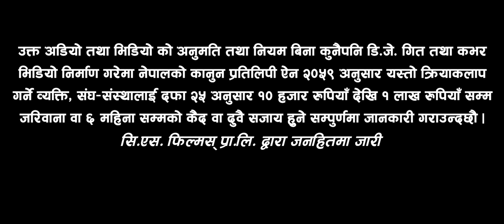KAUNE THARYA PATAAI I कौने थर्या पटाई I NEW THARU VIDEO SONG I SONU CHY I KESH KUMAR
New Tharu  Video Song 2020/2077 "KAUNE THARYA PATAAI " by CS FILMS' Only on cs films' official YouTube channel.

!...Unauthorized downloading and uploading on YouTube channel is Strictly Prohibited And will attract punitive measures from Nepal.

SONG : KAUNE THARYA PATAAI

AUDIO
VOCAL : SONU KUSHMI / KESH KUMAR
LYRICS  : KESHAB RAJBANSHI
COMPOSE : SHYAM CHAUDHARY
ARRANGE : GANESH CHAUDHARY
MIX / MASTERING : PRAKASH KC
DREAMS RECORDING STUDIO, KTM

DIRECTOR : MUNNA LOVKUSHMI
CAMERA / EDIT : SATISH SINHA
AST. CAMERA : MOON THARU
MAKEUP : SUMITRA CHAUDHARY
COLOR GRADING : SATISH SINHA
PRODUCER :
DRESS DESIGNER :
SET DESIGN :
PRODUCTION MANAGER :

ARTIST
PK ARICK CHAUDHARY
SUZU RAJBANSHI

SPECIAL THANKS
BINAY BAIDHYA
SANGAT CHAUDHARY
GANGA DANGAURA (MADUWA)
KULRAJ CHAUDHAY (SAINO DIGITAL PHOTO STUDIO, HASULIYA)
ADARSH MAHATO & DANCE GROUP
BINOD CHAUDHARY
CHANDRA CHAUDHARY (CHAAND)
RAJ CHAUDHARY (RAJ FASHION POINT)
DAYASHANKAR CHAUDHARY (SULAV PHOTO STUDIO)
HEMANT KATHARIYA
SAUGAT TELEVISION, BASHGADHI
BHAGAT RAM THARU
RAM DAHIT
ANIL QUSHMI
SUBESH KATHARIYA
HAMAR MUSIC BAGIYA
RKC DIGITAL STUDIO
HAMAR ANGNA
BINDASH MEDIA
GH MEDIA
GOCHALI FILMS
ND STORY & MAKERS

MEDIA PARTNER
THARU SALIMA PAHURA
APCIAL TV
JOSHIPUR SAPTAHIK
MEDIA MY NEPAL .COM
KAILARI ONLINE
HAMAR SANESH
MALAYA KHABAR
BIRGUNJ SANJAAL
FEDERATION OF NEPALESE LNDIGENOUS JOURNALISTS, MALAYSIA
THARUHUT .COM

POST-PRODUCTION
CS FILMS PVT. LTD. DHANGADHI, 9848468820
PRESENTS : CS FILMS PVT. LTD.

EQUPMENT
CS FILMS PVT. LTD. DHANGADHI, KAILALI 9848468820/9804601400
CS FILMS PVT. LTD.

music video
best videos
music for videos
mp3 music
find that music video
new music song
Category
Entertainment